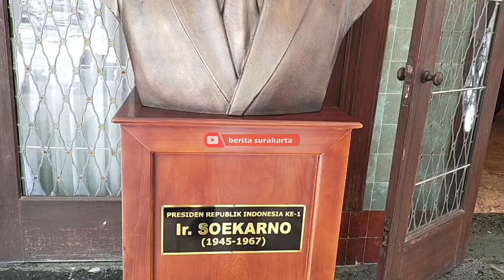Gibran Tengok Kamar Bung Karno di Rumah Dinasnya